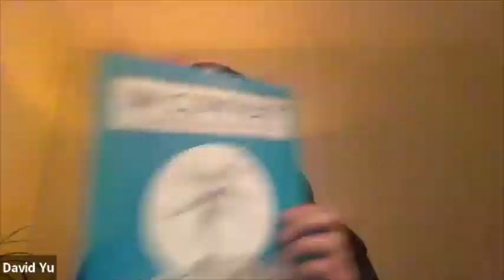The Way Forward Part 4: Weaving the Threads w/ Robert Gilman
Part 4: Weaving the threads

Robert Gilman from the Context Institute is our philosopher in residence for the month of November. He will be building on his August visit to The Stoa where he described the main dysfunctions in modern culture as 1) clueless about psychodynamics, 2) narrow modes of cognition and 3) outmoded strategy for success. He’ll be diving deep into the way forward beyond these dysfunctions. The first week will explore what it means to be savvy about psychodynamics. The second will explore using diverse modes of cognition. The third will explore what’s involved in the new strategy for success. The fourth week will be an open exploration weaving together the threads of the previous weeks.

Part 1: Savvy about psychodynamics
Part 2: Skillful with diverse modes of cognition
Part 3: Adept at the new strategy for success